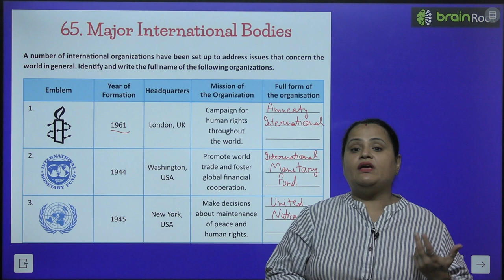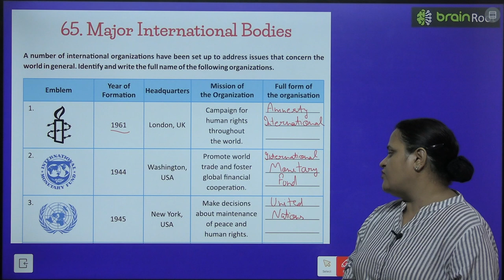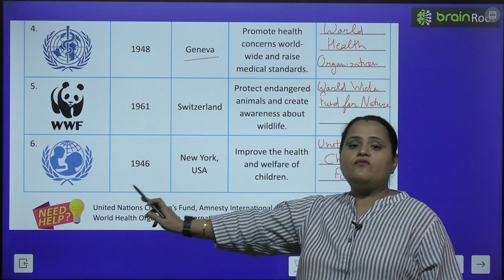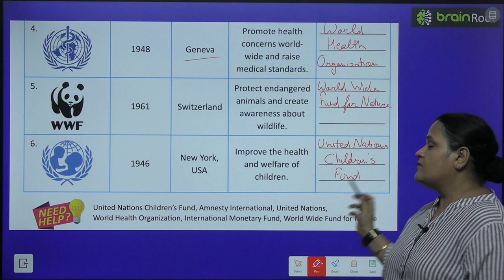BRAIN ROOT GK CLASS 6 CHAPTER 65 MAJOR INTERNATIONAL BODIES